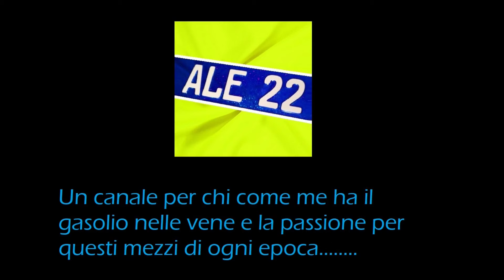NEW TRUCK IVECO T WAY PROVA ESTREMA IN CAVA TRANS GHIAIA